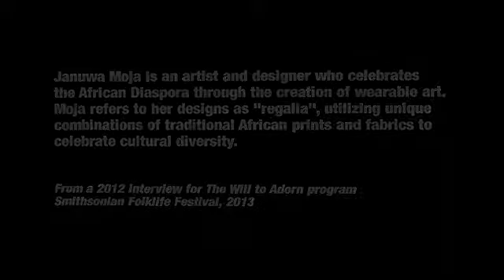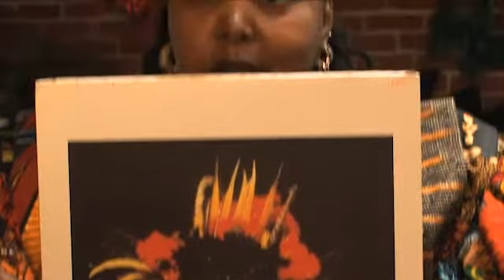Januwa Moja on the wearable art of regalia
Januwa Moja is an artist and designer who celebrates  the African Diaspora through the creation of wearable art.

Moja refers to her designs as "regalia," utilizing unique combinations of traditional African prints and fabrics to celebrate cultural diversity.

Video by Charlie Weber
Editing by Charlie Weber and Sara Legg